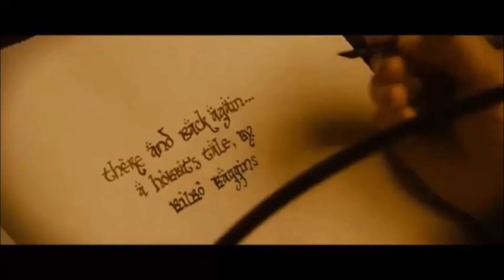Die Hüter von Mittelerde - Saurons Rache (Wattpad-Fanfiction)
60 Jahre sind seit der Schacht der fünf Heere vergangen und die Hüter gehen getrennte Wege. Doch das Schicksal führt sie schließlich wieder zusammen und es kommt zu einem unerwarteten Wiedersehen. Aber mit dem Geburtstag von Bilbo, beginnt auch ein neues Abenteuer für die Freundinnen. Denn jetzt gilt es, den Einen Ring zu zerstören und die Macht des Bösen auf ewig zu vernichten. Doch die Schatten der Vergangenheit lasten auf den Hütern und ihr alter Feind Sauron schwört Rache, denn er hat nur ein Ziel: die Hüter von Mittelerde endgültig zu vernichten!

Autor: Hela96
Plattform: Wattpad
Video: Lord of the Rings 1-3, Reign, Game of Thrones, The Shannara Chronicles, Deus Salve o Rei, Shadow and Bone

Mir gehören weder die Videos, noch die Musik. Ich besitze keinerlei Rechte daran und möchte kein Geld damit verdienen.